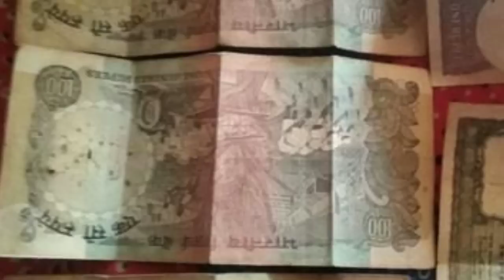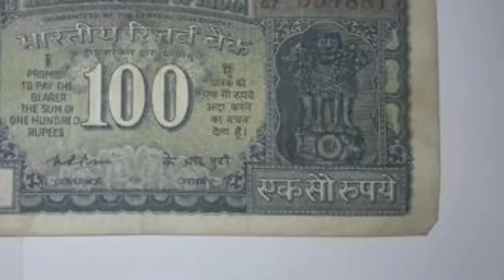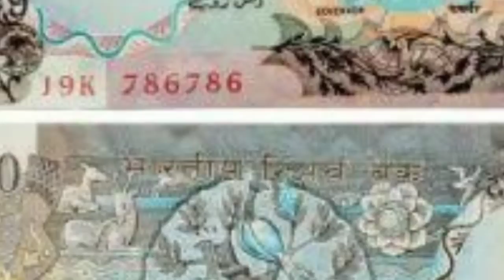10 টাকার বদলে 25000 টাকা, এমন দশ টাকার নোট থাকলে ভিডিওটি দেখুন | indian old 10 rupes note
10 টাকার বদলে 25000 টাকা, এমন দশ টাকার নোট থাকলে ভিডিওটি দেখুন | indian old 10 rupes note